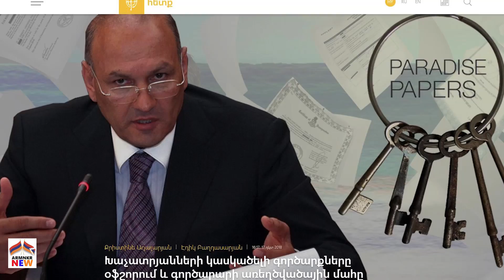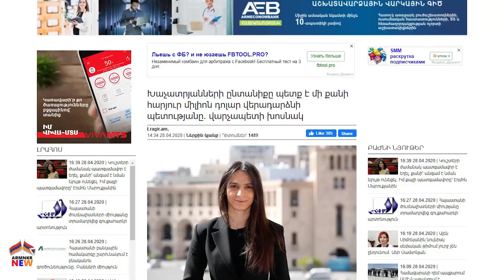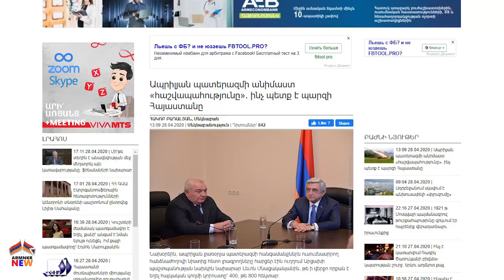ՇՏԱՊ․ Մի քիչ առաջ Այս աղջիկը խայտառակ Բացահայտումներ արեց․ Գագոն Էս ինչերա արել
Նյութի Աղբյուր՝
Lragir կայք

Բաժանորդագրվեք ArmNkrnews Ալիքին և տեղեկացեք մամուլի ամենուշագրավ լուրերի մասին